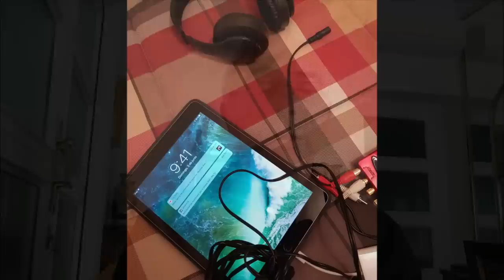Cómo conectar mis equipos musicales a IOS de forma sencilla y económica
En este tutorial se describe de forma sencilla cómo conectar tus equipos musicales; Micros, interfases de Audio, guitarras, cajas de mezclas, etc. etc.. de forma muy sencilla  económica,  sustituyendo al computador habitual